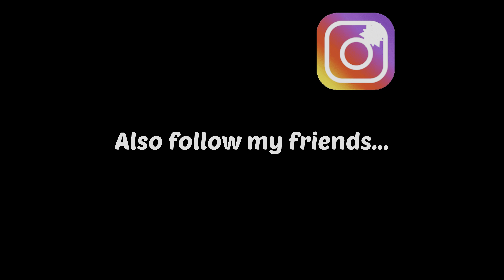Best Arabian Mandi 🍗 in our Kamareddy | Aftab Hussain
In this video we went to try the AL-AZEEZ ROYAL ARABIAN MANDI RESTAURANT in our kamareddy . We tried different types of amazing Mandi’s like Chicken fried mandi and Mutton juicy mandi which are so delicious 🤤 we really loved it. This is the best place to have Arabian cuisine in kamareddy….

ADDRESS : Exactly opposite of New Bustand

MENU :
Mutton Mandi, Mutton juicy Mandi…
Chicken Mandi, Chicken juicy Mandi..
Fish Mandi
Farm Mandi
Shawarma Etc……

I think you people also visit it once and check it’s taste🤤😋